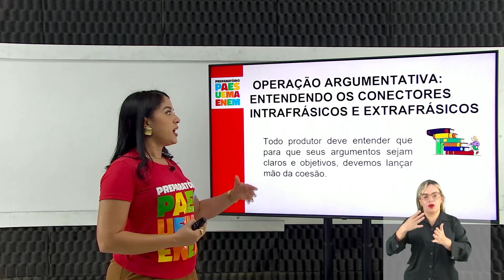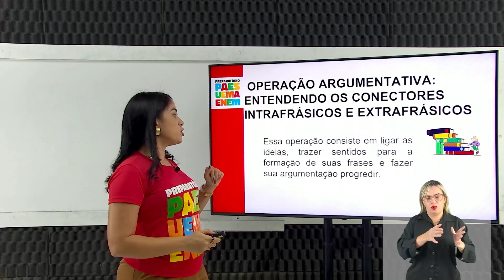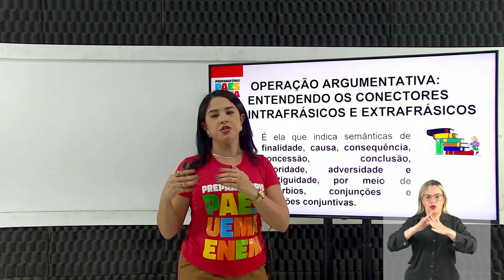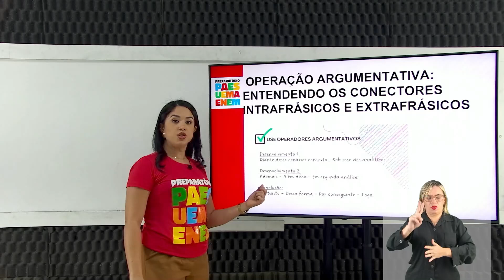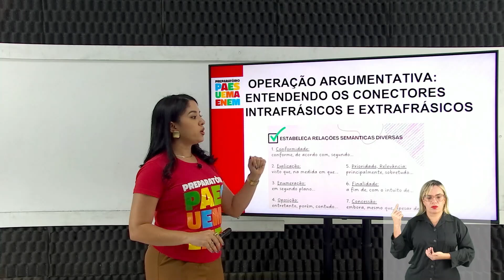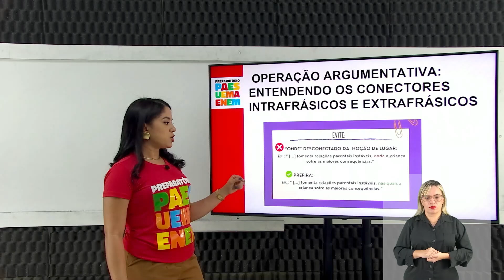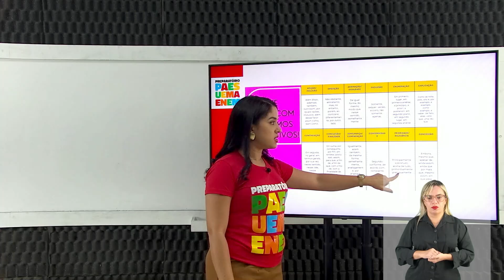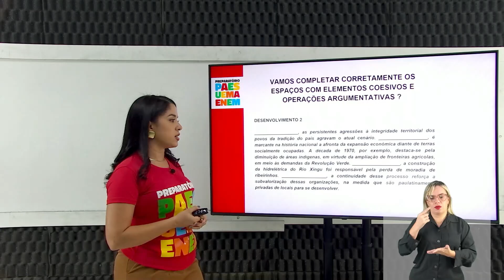REDAÇÃO ENEM - Operação argumentativa entendendo os conectores intrafrásicos e extrafrásicos - Lízia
Resolução de questões com Prof. Lízia Adriane sobre Operação argumentativa entendendo os conectores intrafrásicos e extrafrásicos

00:00 - Início/Considerações
00:40 - Operação argumentativa
06:48 - Esquema
08:00 - Sugestões
12:58 - Conectivos Inter parágrafos
13:23 - Evite
18:09 - Exercício